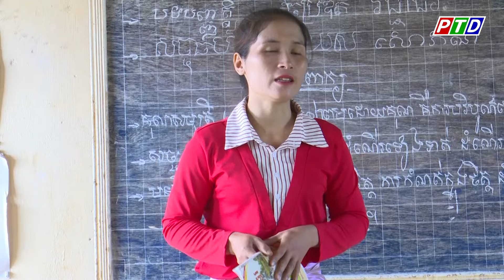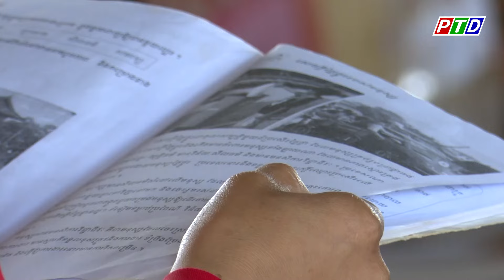Bộ đội Biên phòng Đắk Nông nâng bước học sinh nghèo Campuchia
Cập nhật thêm nhiều thông tin tại:
💎 Fanpage: